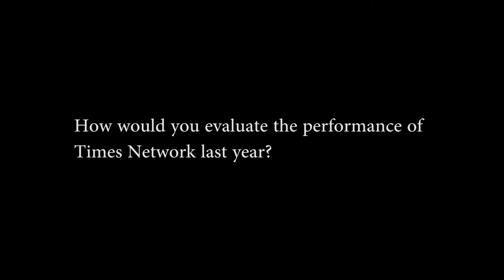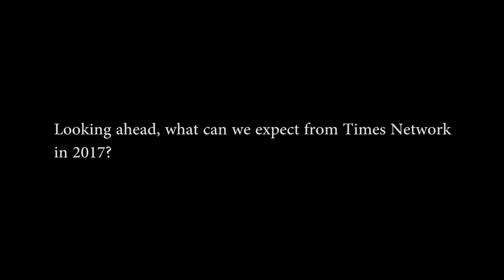MK Anand - MD & CEO, Times Network